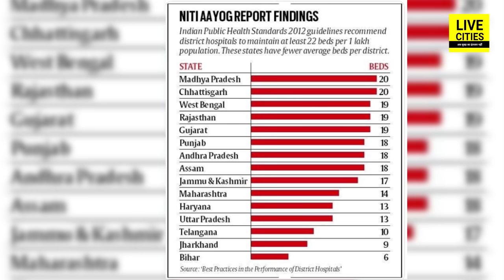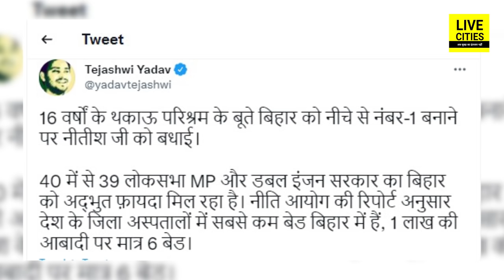Niti Aayog की रिपोर्ट पर Bihar CM Nitish Kumar ने ऐसा क्यों कहा, हमको कुछ पता ही नहीं ?